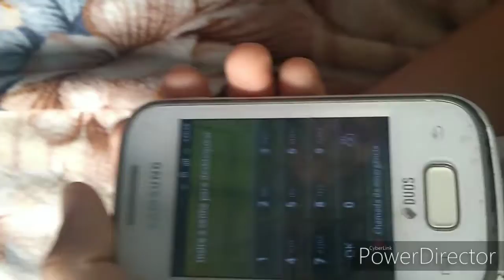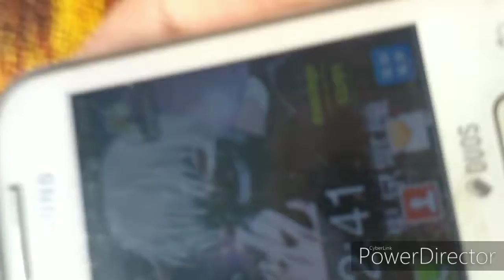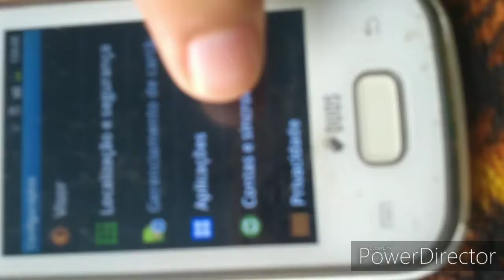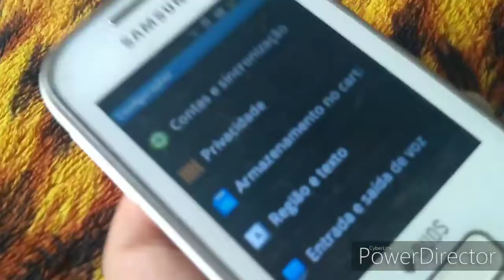Meu celular novo !!! Kkk